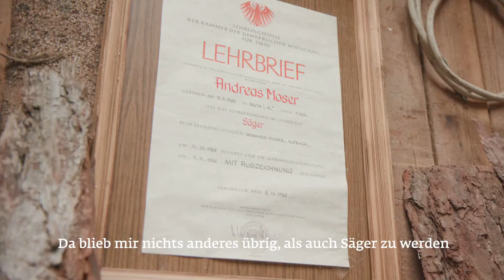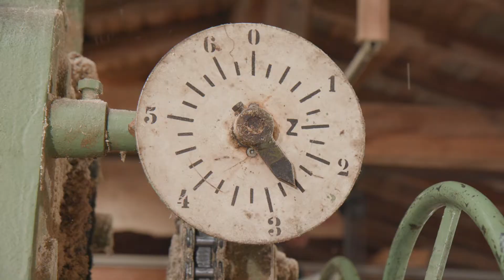Auf den Spuren des Holzes - Sägemeister Andreas Moser erzählt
Wo gehobelt wird, da fallen Späne.
Ein bekanntes Sprichwort das nur zu gut auf den Alpbacher Andreas Moser zutrifft. Er ist einer von sehr wenigen, die den Beruf des Sägers heute noch hauptberuflich ausüben. Und da wo Späne fallen, fehlt auch Andreas Moser nicht.